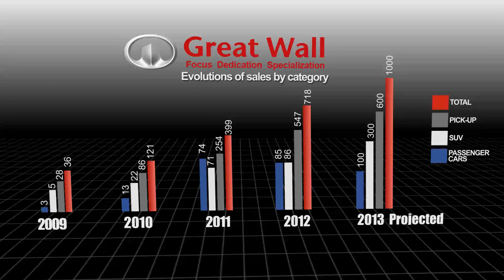Muestra de video en baja resolución para subida rapida... falta en el video agregar una tabla comparativa con marcas de la competencia y al final un cuadro del mapa de Bolivia con logo de GW en todos los dptos donde se piensa ampliar etiquetado como proyecto para el año 2014